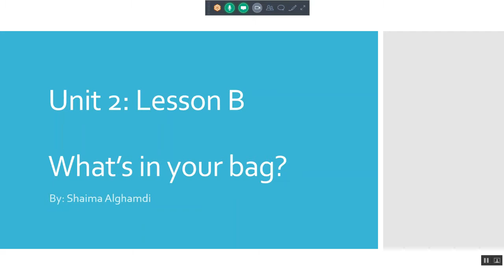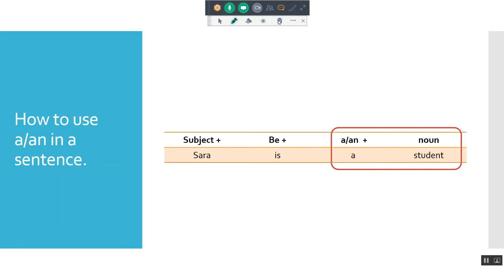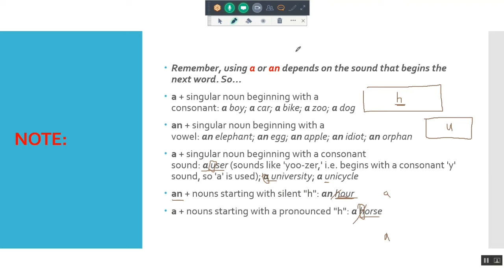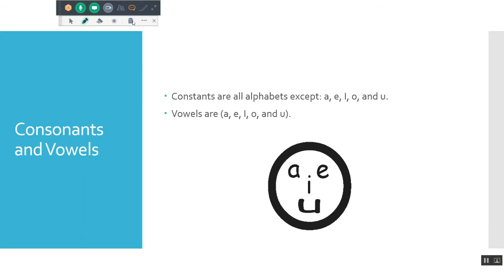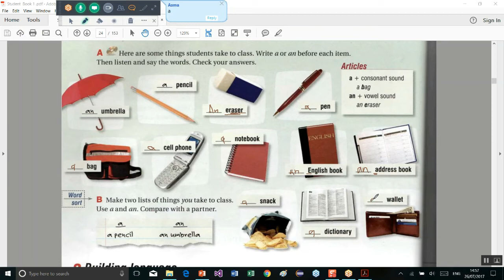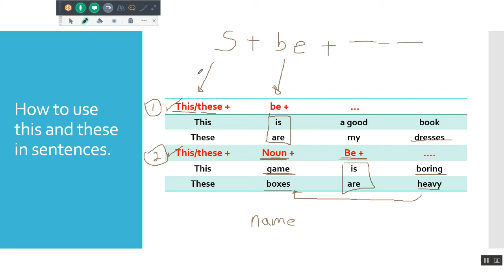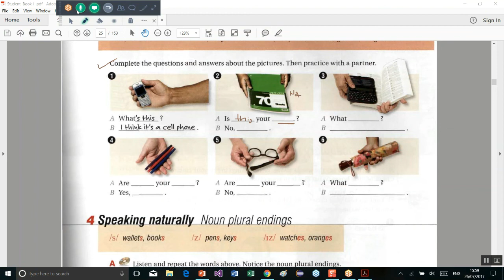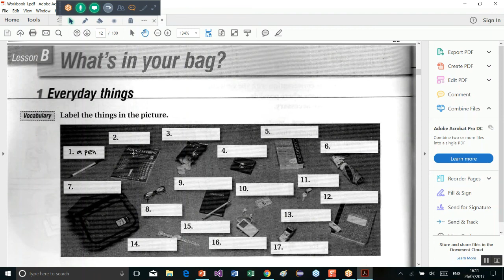Unit 2: Lesson B (Part 1) | Touchstone 1 (عربي)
و تستفيدون من دورة اللغة الإنجليزية للمبتدئين

لمشتركي الدورة الشهادة معتمدة برسوم 55 ريال ..

اسم الكتاب:
Touchstone 1 (Student’s Book + workbook)

Useful Applications:
1- Now my own dictionary.
2- Find the words.
3- Quizup.